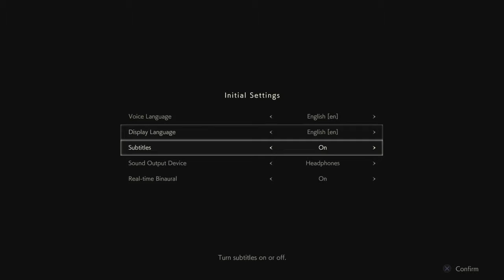Resident evil 2 Ps4 Demo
Easy demo hope you all can survive it